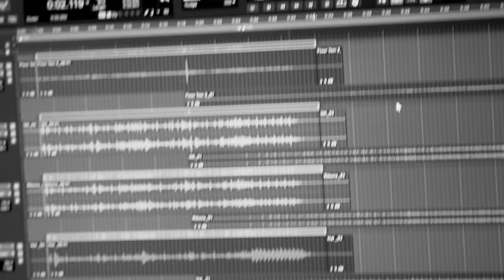EYE AM "Cryptomnesia" Official Video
EYE AM "CRYPTOMNEISA" video Directed by Mike Holderbeast
Song Written by Kenny Hickey, Kirk Windstein
Song arranged by Kenny Hickey.Kirk Windstein.Johnny Kelly.Todd Strange
Produced by Duane Simneaux.Vinnie LaBella
Corpse Paint Records